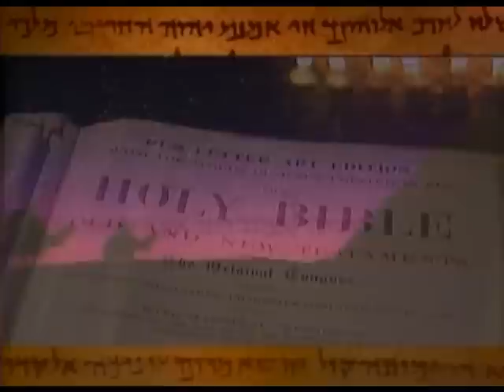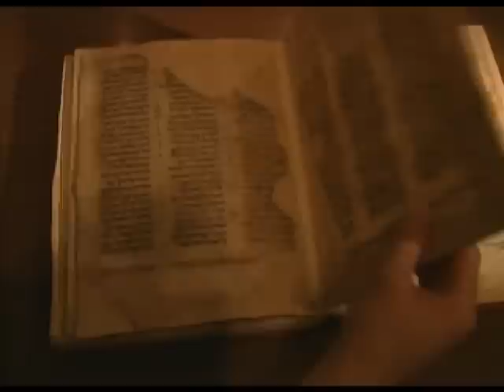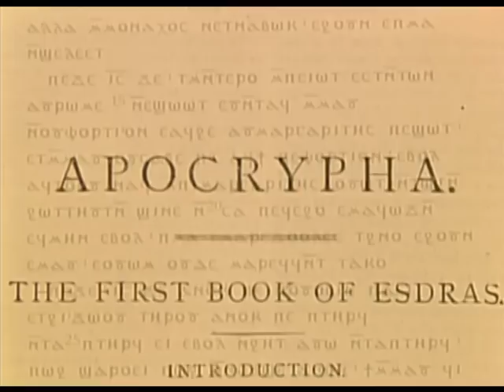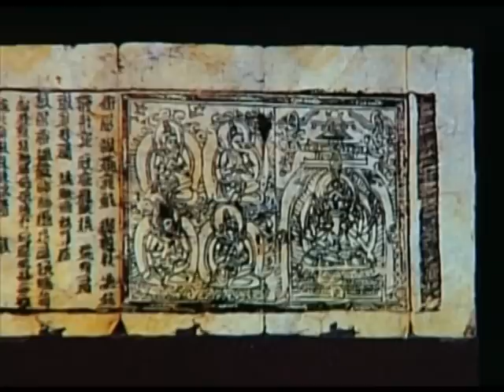Gnosis ,Los años perdidos de Jesus (1/3)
La vida de Jesucristo ha marcado durante más de 2.000 años el devenir de los acontecimientos mundiales. Sus enseñanzas son el paradigma de bondad y amor que han seguido millones de personas. Pero su vida e existencia son un enigma, en especial su etapa desde los 13 hasta los 30 años. El viaje a la India. En 1887, según el Periodista Ruso Nicolas Notovitch, le fueron mostrados unos manuscritos en un Monasterio Budista en el Himalaya, en este se relataban la historia y vida de un profeta errante llamado "Isa" (Jesús en Arabe). Notovitch después de realizar una investigación y consultas entre los monjes, estuvo convencido que "Isa" era en realidad Jesús.

El escribió un libro "La vida desconocida de Jesucristo", relata que en esos manuscritos arcanos, decía que "Isa" había llegado a la edad de 14 años a la India y se había introducido al Budismo.
Según Notovitch, Jesús tras años de estudios y predicación del Budismo en Asia, pudo volver a Palestina llevando las creencias budistas.
El viaje a Glastonbury (Inglaterra). Después de la muerte de José, Jesús habría viajado a Glastonbury con su tío abuelo José de Arimatea, quien se convirtió en su tutor.
La teoría de su vinculación con la "comunidad esenia". La Comunidad Esenica era una Secta conocida por algunos expertos como un grupo "ultra religioso", dispuestos a liderar una revolución contra los Romanos en esa época.

"Si Jesús fue un revolucionario es posible que se haya querido ocultar esa etapa en los evangelios, ya que habría sido imposible ser difundido en un mundo de orientación romana."

Asi como esto aparecen algunos misterios en el siguiente documental